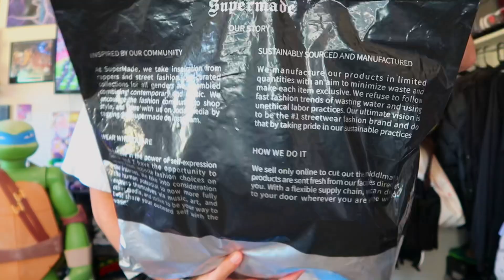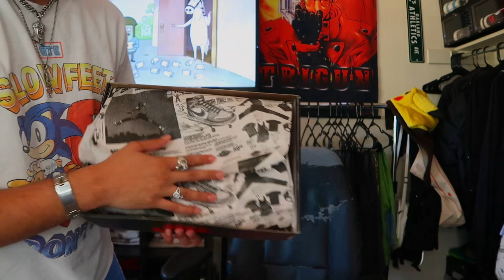$2,000 BACK TO SCHOOL HAUL || (CPFM, VINTAGE, & MORE)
0:00 Intro
0:31 SuperMade Promotion
4:37 Back To School Haul

SHOP WITH SUPERMADE ✅